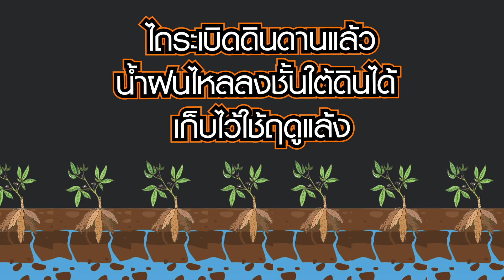กัปตัน KAS มาแล้ว ตอนที่ 13 : ปัญหาดินดาน ปัญหาที่รุนแรงกว่าที่คิด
ผลผลิตเน่า เสียหายเกิดจากปัญหาชั้นดินดานอัดแน่นทำให้น้ำไม่สามารถระบายออกไปได้ในเวลาฝนตก
ผลผลิตไม่ได้ขนาด น้ำหนักไม่ถึง ก็เกิดจากปัญหาชั้นดินดานอัดแน่นทำให้ความชื้นใต้ดินไม่สามารถระเหยขึ้นมาได้

แล้วเราจะแก้ปัญหานี้ได้อย่างไร? กัปตัน KAS ไปหาคำตอบครับ

เกษตรชีวิตดี ที่ใครก็เริ่มได้ เริ่มต้นเกษตรชีวิตดี คลิกเลย...